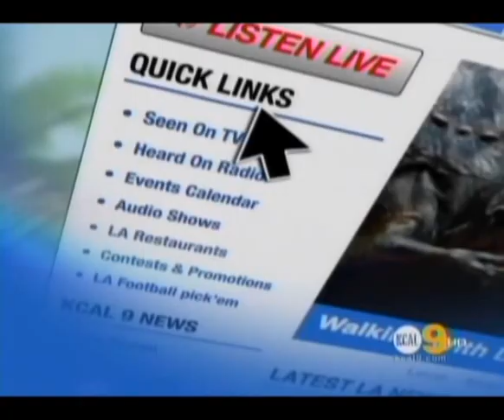Chad's Expert Commentary on Renting vs Buying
I was interviewed on CBS KCAL 9 News in Los Angeles for my expertise on renting vs. buying. Check it out...